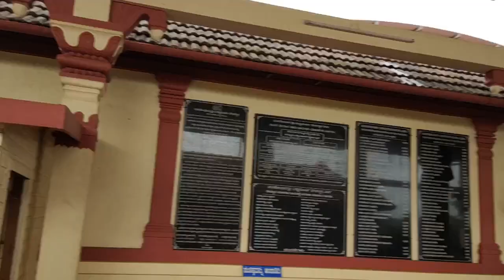prepare chapati in grainder // Lord vishnu temple